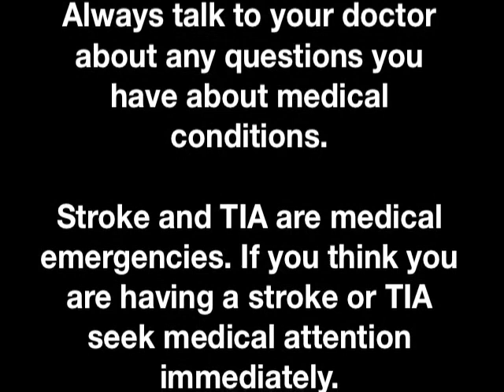Transient Ischemic Attack (TIA) or Mini-Stroke DIagnosis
Anthony S. Kim, MD, a neurologist at the University of California San Francisco, discusses how a transient ischemic attack (TIA) or mini-stroke is diagnosed. For more information about TIA and to learn more about our online TIA research study please visit the WebTIA Project